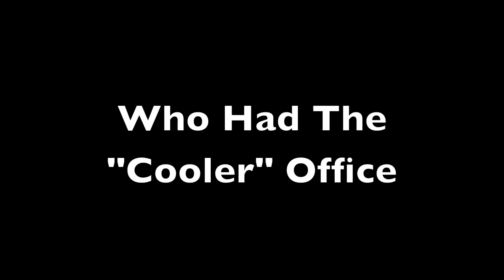When you lose a contest...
Bill DeRosa, of Talking Finger loses "Who Has the Cooler Office" contest on their Facebook page, and has to wear a dress in the office. Embarrassment pursues.